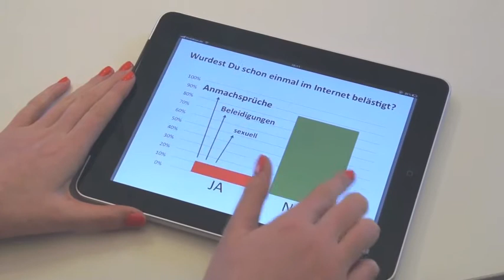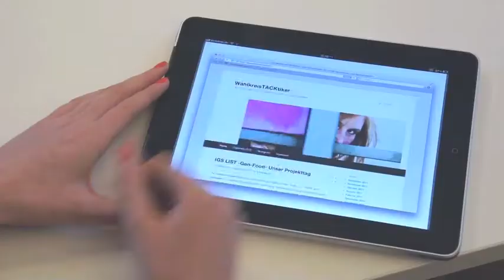WahlkreisTACKtiker 2011 - IGS Roderbruch - Nachrichtensendung Internet